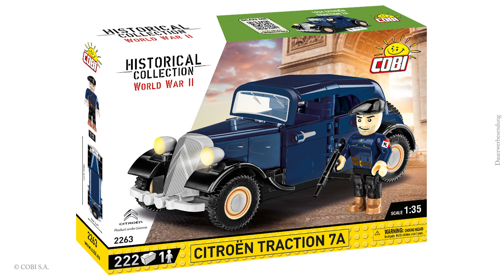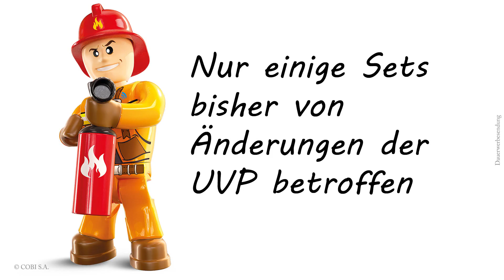Preisschock – Werden COBI-Sets 2022 teurer?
- COBI News Spezial Nr. 1 -
Es wird 2022 einige Änderungen bei den unverbindlichen Preisempfehlungen geben.
Eine Auflistung der uns bekannten Sets mit den neuen Preisen, findet ihr auf unserem Blog:

Kapitel:
0:00 Bisherige Preiserhöhungen
1:17 Beispiele für 2021
2:05 Preiserhöhungen 2022